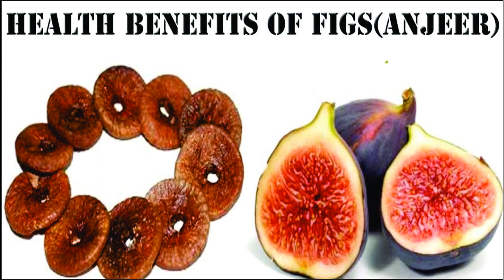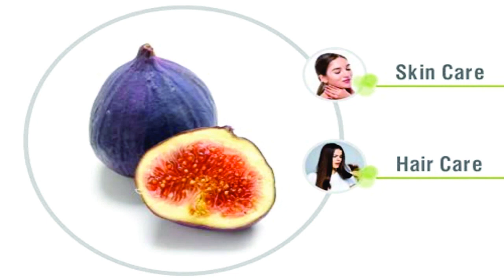अंजीर के फायदे | just 2 fig daily for 7 days for amazing benefits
अंजीर के फायदे
just 2 fig daily for 7 days for amazing benefits